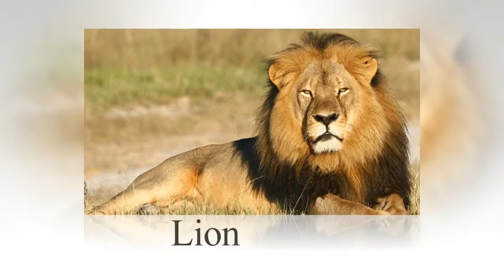Wildlife Animals in South Africa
Hello beloved kids!

What are you doing now?

Let's learn word of animals together. And don't forget noting all the words, please!
About Wildlife Animals in South Africa.